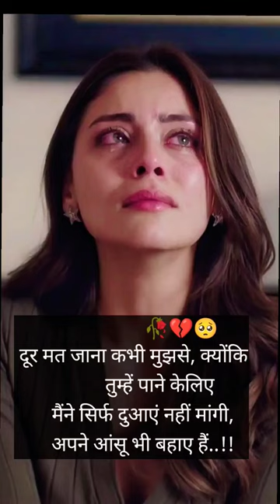door mat jana kabhi